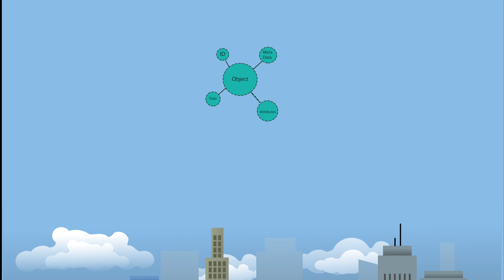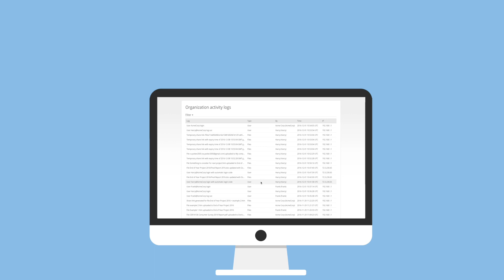Delivering the last mile of object storage to end users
Many organisations are using Object Storage over the traditional Block Storage for a number of reasons, such as it is easily distributed, can be scaled up to suit the companies needs, and it is cheaper to maintain.

But Object Storage is not very user friendly to end users, has limited controls over security and governance, and sharing files just is not straight forward.

Storage Made Easy's Enterprise File Fabric solves these problems and makes Object Storage usable.